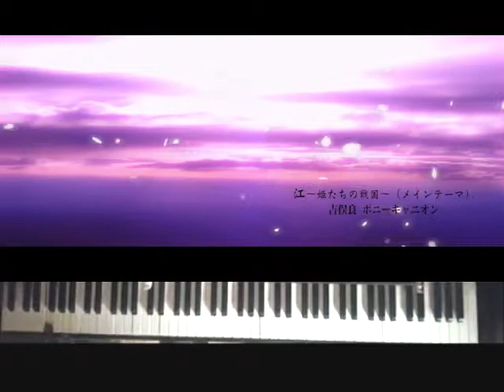江 姫たちの戦国 メインテーマ (gou himetachi no sengoku main theme)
Ryo Yoshimata
japan drama  main theme